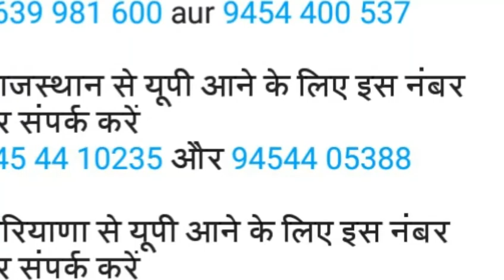यूपी सरकार ने जारी किया हेल्पलाइन नम्बर train kab chalegi train kab shuru hogi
दोस्तो आसा करता हूँ कि आपको हमारी बीडीओ पसंद. आई होगी अगर आपको हमारी बीडीओ पसंद आये तो लाईक और शेयर करें और हमारे यूट्यूब चैनल cricket tak ko subscribe kare like kare taki aap ko hamari video pasnd aaye to chain ko subscribe kare taki aap tak hamari video sab se pahle pahuche delete se judi koye bhi jankari sabse pahle pahuch sake aur aap dekh sake train kab chalegi trai kab shuru hogi train kab aayegi train aayegi train kab jayegi train kab chalegi train kab rajasthan jayegi train kab mumbai jayegi train kab shuru hogi